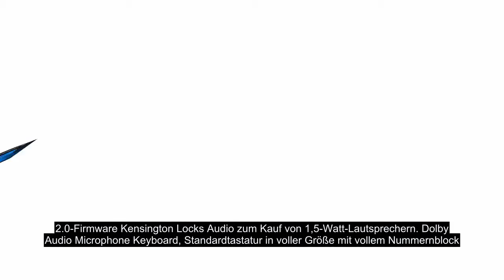Gute Gebrauchte Notebooks Günstig Kaufen 2020 - Notebooks Super Günstig Kaufen!!!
gute gebrauchte notebooks günstig kaufen 2020 -= Refurbished Notebooks: Warum gebrauchte Laptops und PCs besser sind
Gebrauchte Laptops  Notebooks  Drucker und Monitore wären nachhaltiger als Neuware. Unter Begriffen wie „Refurbished Laptops“ oder „Refurbished Notebooks“ bieten spezialisierte IT-Refurbisher wiederaufbereitete Computer an. Das lohnt sich - für die Umwelt und den eigenen Geldbeutel. Gebrauchte Laptops - das bedeutet für viele „lauter Lüfter  schwacher Akku und lose Tasten“. Zu Unrecht  denn „refur...

Category
News & Politics